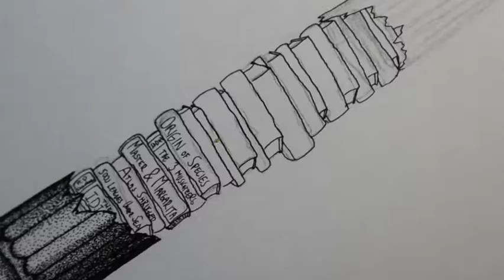House of Wisdom | Time Lapse Illustration Process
My second time lapse process of this illustration, largely inspired by the theme of the last one which was knowledge.

Wisdom, for me, is above on the hierarchical level from knowledge. If knowledge is there to rid us of superstition, fear and prejudice and provide for us opportunities, then wisdom is there to put sense and purpose to the information we gathered. Sometimes silence is golden, other times the pen is mightier than the sword, but when we should speak and when not is determined by wisdom. When to speak up, what to say, how to say it, when to say it...a wise person will always pick the right opportunity and help everyone rise.

The theme includes pillars made of books which hold the roof on which we have the symbol of an owl, traditional sign for wisdom and on both sides we have the Bowl of Hygeia and the serpent of Wisdom, an old Greek symbol.

The music here is also my song, recorded ages ago